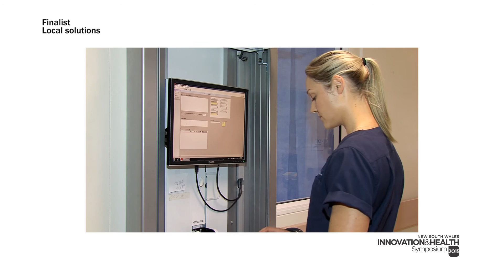Electronic medication management at Concord Hospital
2015 NSW Innovation and Health Symposium

(17)